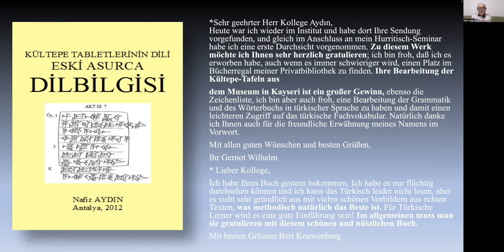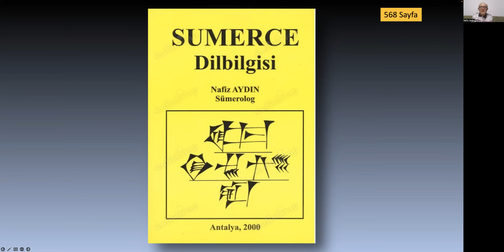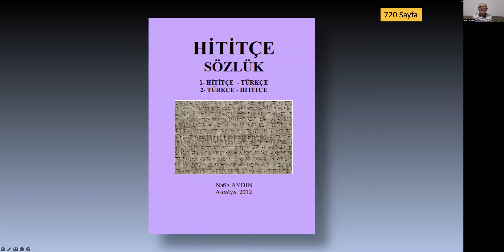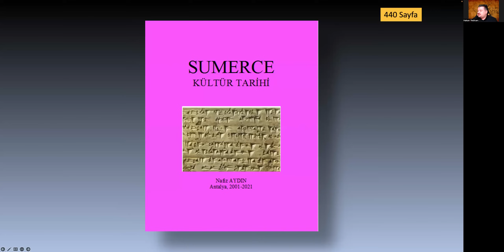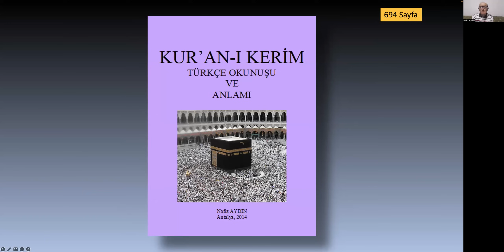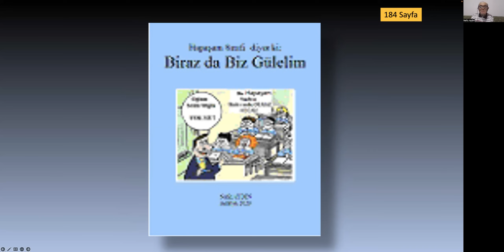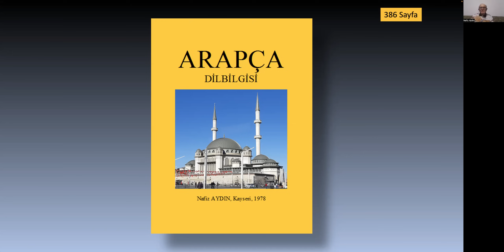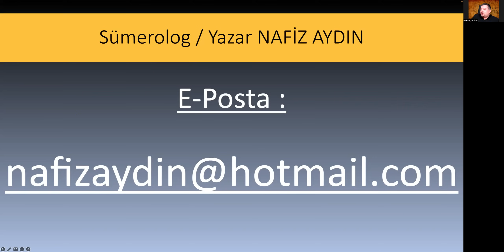NAFİZ AYDIN ile SÜMER TABLETLERİ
Türkiye'nin ilk Sümerologlarından olan Nafız AYDIN ile çivi yazılarnı, kadim tarihimizi, insanlık tarihini, dinler ve mitolojik tarihi bağlantılarını konuştuk. Hepinize iyi seyirler dilerim...